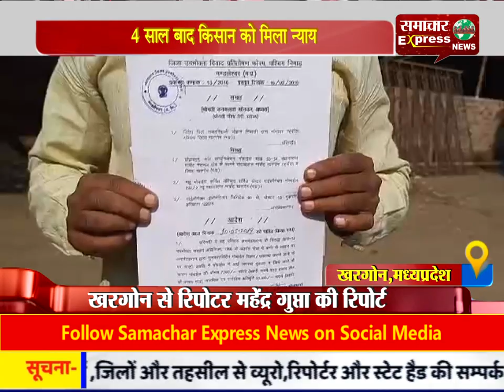4 साल बाद किसान को मिला न्याय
4 साल बाद किसान को मिला न्याय